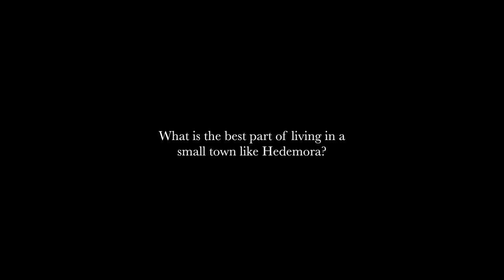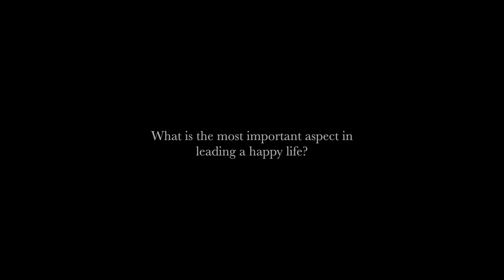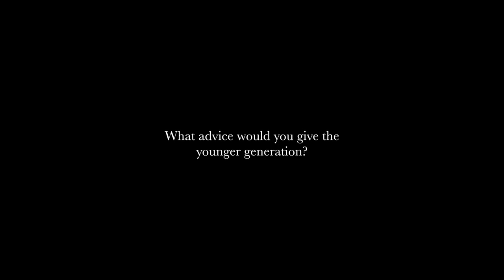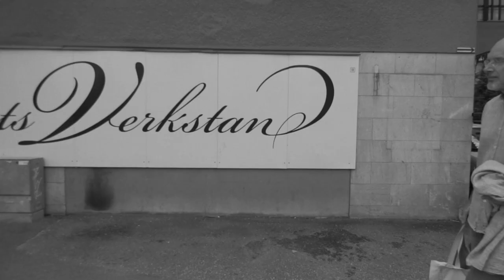Local interviews from Hedemora about life and death - A small town in Sweden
Everything done by me :)